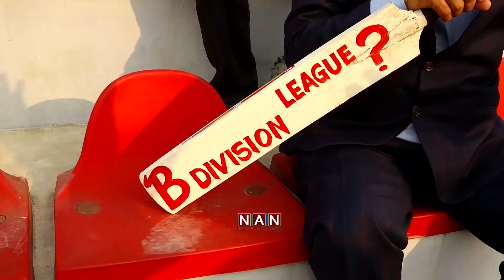ए डिभिजनका खेल हुँदै गर्दाः बी डिभिजन क्लवको बिरोध